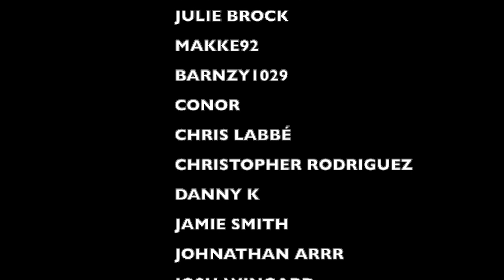LIL PEEP x LIL TRACY "White WIne" a PUNK ROCK DAD Music Review & Reaction